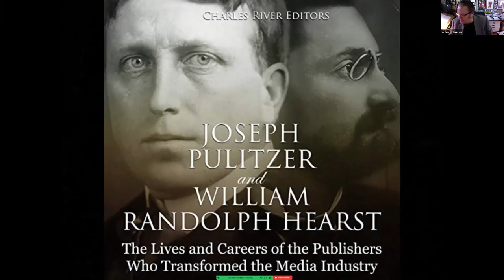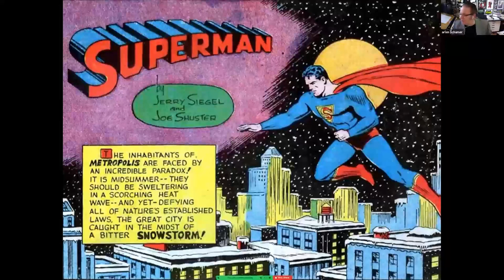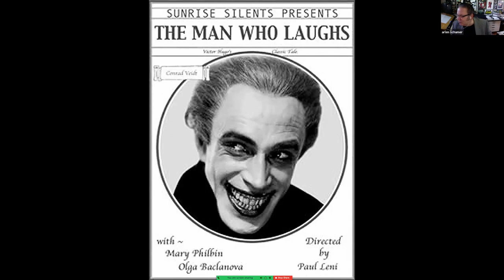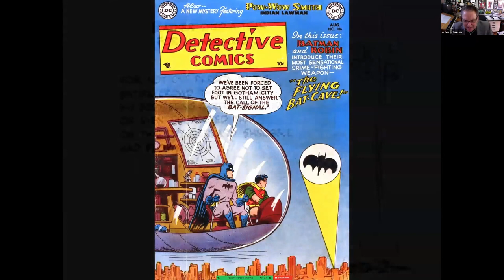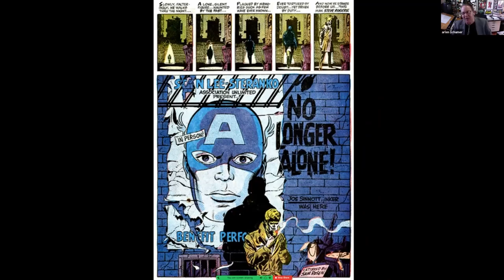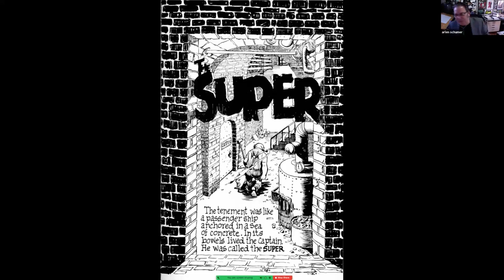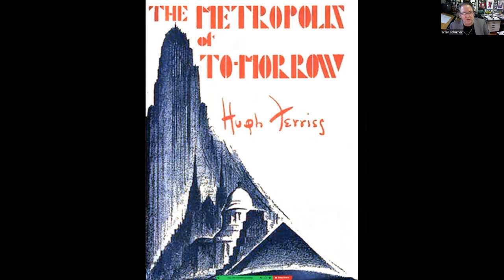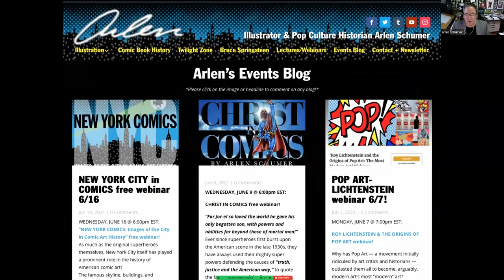NYC in COMICS webinar by Arlen Schumer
The famous skyline, buildings, and environment of New York City have been as much a part of American comic art history as any of its most famous characters and superheroes who lived in it, and whose exploits and adventures took place there.

In fact, the very first modern American comic strip appearing in 1895, Richard Outcault’s The Yellow Kid, took place in the immigrant tenement slums of the City.

And up through the 20th Century and the evolution of the comic book and the genre most associated with it, the superhero, New York City would be the setting for so many of its super-powered protagonists, even if they lived in thinly-disguised versions of the City, like Superman’s Metropolis and Batman’s Gotham City.

So come join illustrator & comics/pop culture historian Arlen Schumer (author/designer, The Silver Age of Comic Book Art), as he presents a verbal and visual overview of images of New York City in comic art history!